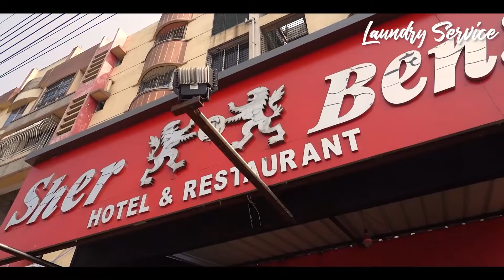নার্সের কব্জি কাটার ঘটনায় গ্রেফতার শ্বশুর শাশুড়ি, মূল অভিযুক্ত অধরা